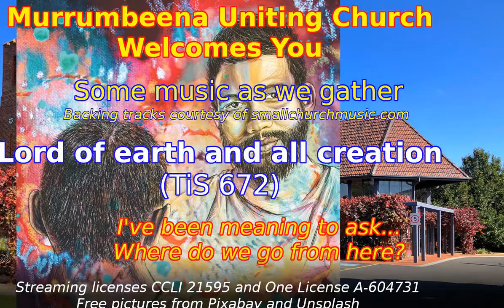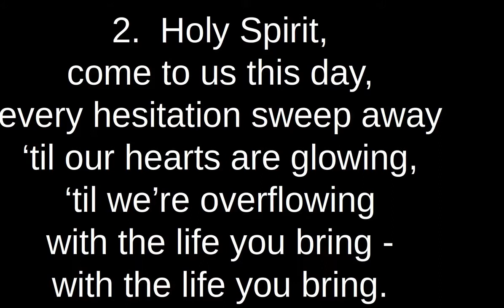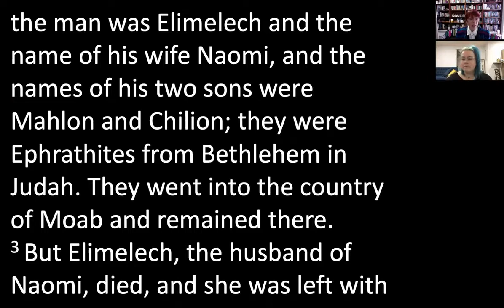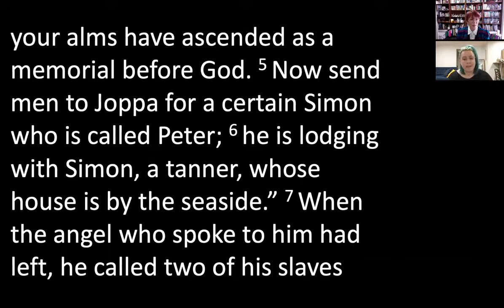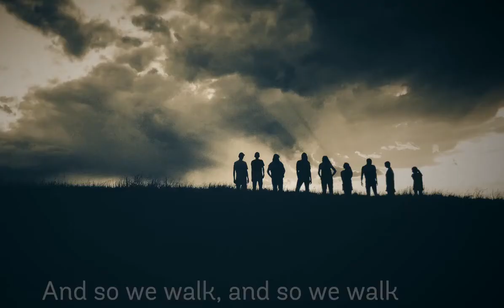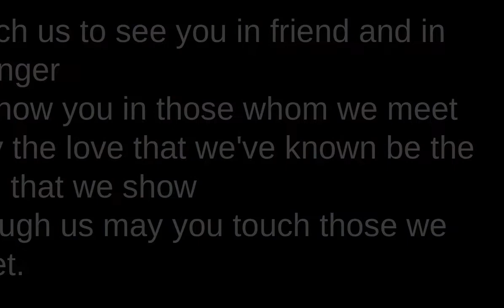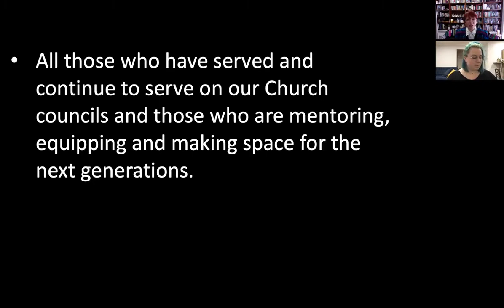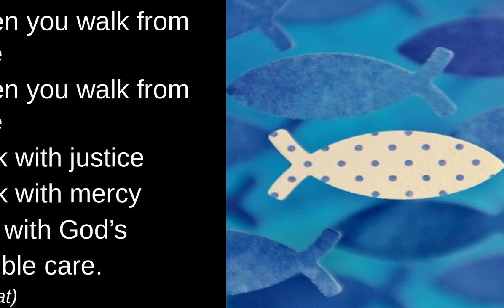20210829 Where Do We Go From Here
The final in the series that considered questions where are you from, where does it hurt, and what do you need, today's worship service draws on the Bible readings Ruth 1:1-22 and Acts 10:1-16 to contemplate where we go from here.